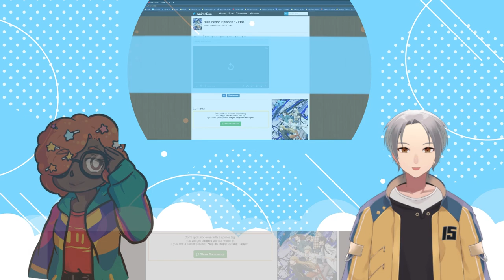VTubers Reaction | Blue Period EPISODE 10-12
Watch with us live!

SEO
anime , animation , blue period , art , drawing , painting , reaction , review , fiction , slice of life , comedy , lalafluffbunny , japan , japanese , otaku , weeb